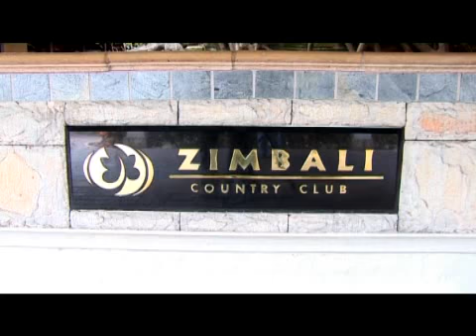Highlights of the Nigerian guests visit to South Africa (SA Tourism, Nigeria)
Our Nigerian guests visit Cape Town, Durban, Zimbali Lodge and other wonderful places in South Africa. "Cape Town, it's something else..."